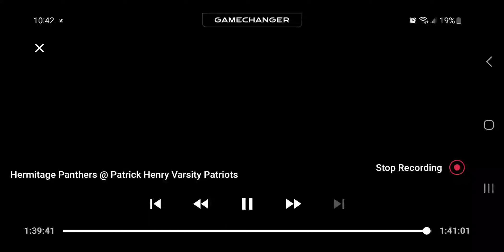April 19th Game